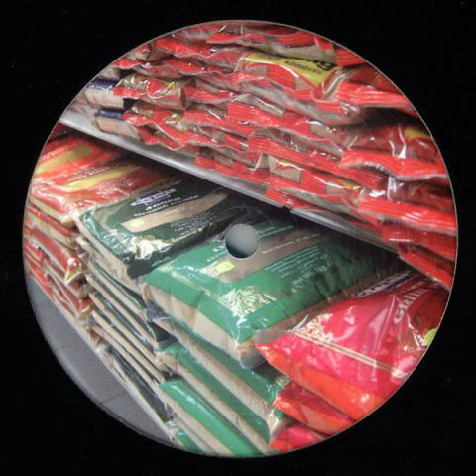Blackdown - Crackle Blues (Burial Remix)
Album: Blackdown - Lata  (LDN002, 2006)
Release note:
Its been a while since we've heard from Martin Clark's Keysound Recordings, his previous offering alongside the man like Dusk submerged us into a twilight London headspace, filled with dreadman bass and crushing halfstepper rhythms. Blackdown's latest work of sonic fiction occupies a similar nether region, moving further down the timeline to a post-club atmosphere with effervescent Pole-like ideas of space and density. "The danger line' and 'Crackle Blues' hold their ground on the A-side, optimised for solitary bass sessions of the most absorbing kind. The B-side is where the good stuff is hiding though, 'lata' is surely Mr Clark's best track to date, an air conditioned female vocal emerges from sonorous sub-continental percussion and a glorious subbass drone for a deliciously sticky and squashed experience. The best is saved till last though, with the anonymous legend that is Burial dropping a moment of bona fide spine chilling magnificence, best saved for those midsummer sunrises and suchlike. Setting the rhythm something like a dubstep version of Diamond Ice's finest Miami bass constructions, metronomic hi-hats and the classic woodblock snare lay down irresistibly lush rhythmic permutations intertwined with a beautifully subtle application of bassline science and misty found sounds. A stunning piece of work and easily worth the price of admission ten times over, the Burial legend continues.